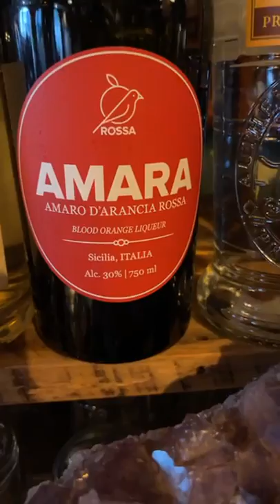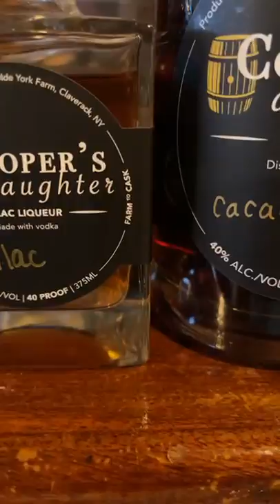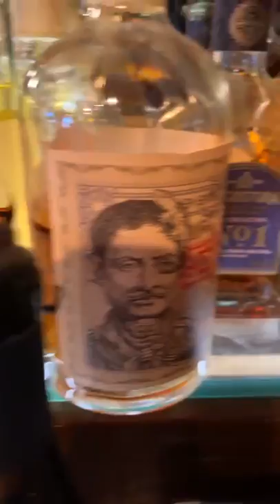COVID or not, this is the worst restaurant practice…